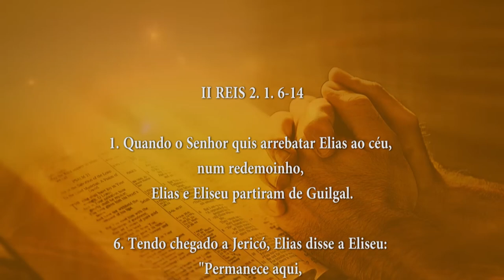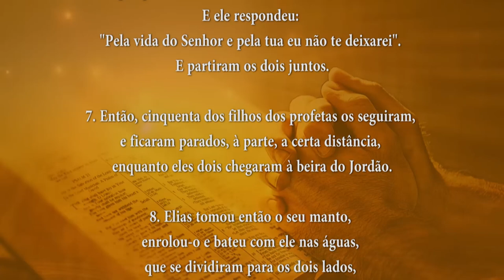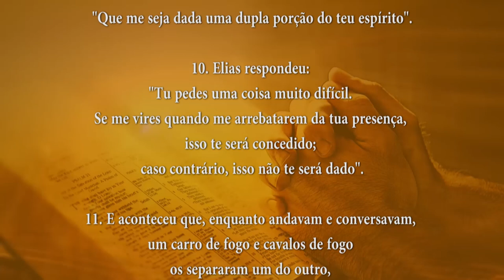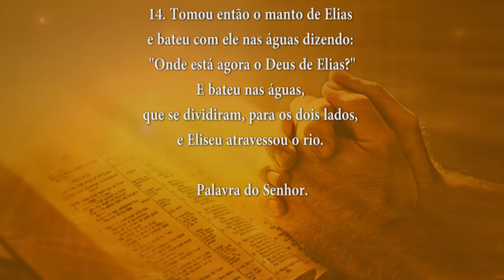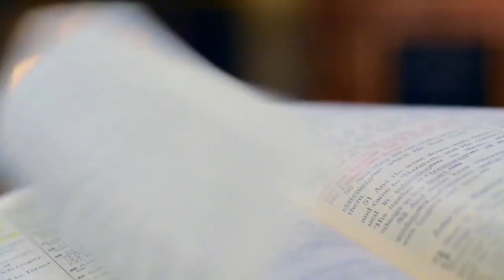PALAVRA DE DEUS MEDITADA (19/06/2024)